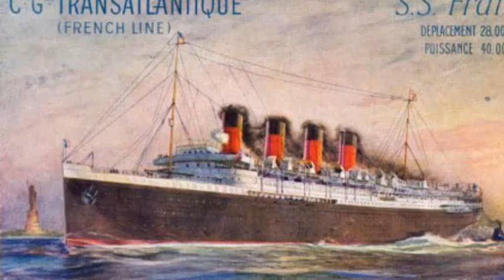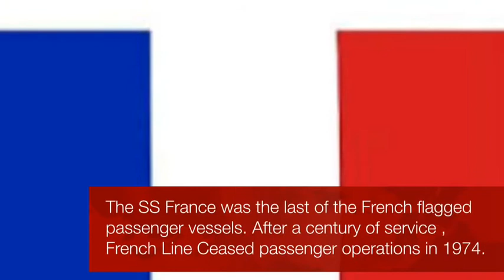French Line Flagships: The Pride of France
The Luxury Liners between 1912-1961 , were the most elegant and luxurious to ever sail the North Atlantic. They truly were France afloat.  the France of 1912, Paris , Ile De France, Normandie , Liberte and France of 1961 , will always be remembered .